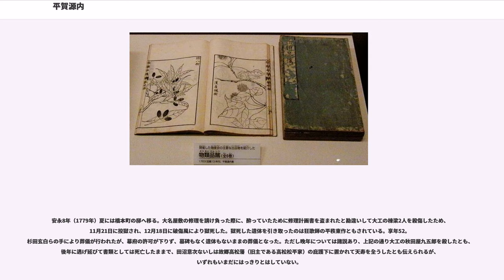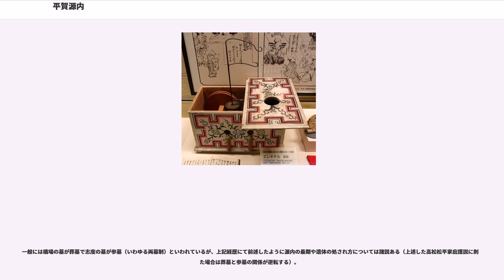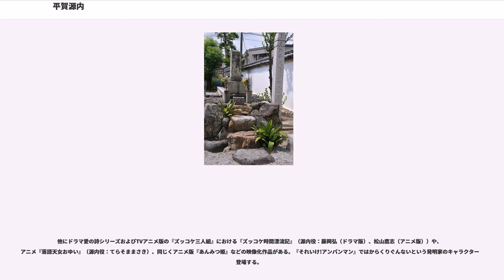平賀源内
平賀 源内（ひらが げんない、享保13年（1728年） - 安永8年12月18日（1780年1月24日））は、江戸時代中頃の人物。本草学者、地質学者、蘭学者、医者、殖産事業家、戯作者、浄瑠璃作者、俳人、蘭画家、発明家として知られる。

源内は通称で、元内とも書いた。諱は国倫（くにとも）、字は子彝（しい）。数多くの号を使い分けたことでも知られ、画号の鳩渓（きゅうけい）、俳号の李山（りざん）をはじめ、戯作者としては風来山人（ふうらいさん じん）、浄瑠璃作者としては福内鬼外（ふくうち きがい）の筆名を用い、殖産事業家としては天竺浪人（てんじくろうにん）、生活に窮して細工物を作り売りした頃には貧家銭内（ひんか ぜにない）などといった別名でも知られていた。

讃岐国寒川郡志度浦（現在の香川県さぬき市志度）の白石家の三男として生まれる。父は白石茂左衛門（良房）、母は山下氏。兄弟が多数いる。白石家は讃岐高松藩の足軽身分の家で、元々は信濃国佐久郡の豪族（信濃源氏大井氏流平賀氏）だったが、『甲陽軍鑑』によれば戦国時代の天文5年（1536年）11月に平賀玄信の代に甲斐の武田信虎による侵攻を受け、佐久郡海ノ口城において滅ぼされた。後に平賀氏は奥州の白石に移り伊達氏に仕え白石姓に改め、さらに伊予宇和島藩に従い四国へ下り、讃岐で帰農した伝承がある。源内の代で姓を白石から平賀に復姓したと伝わる。

幼少の頃には掛け軸に細工をして「お神酒天神」を作成したとされ、その評判が元で13歳から藩医の元で本草学を学び、儒学を学ぶ。また、俳諧グループに属して俳諧なども行う。寛延元年（1748年）に父の死により後役として藩の蔵番となる。宝暦2年（1752年）頃に1年間長崎へ遊学し、本草学とオランダ語、医学、油絵などを学ぶ。留学の後に藩の役目を辞し、妹に婿養子を迎えさせて家督を放棄する。

大坂、京都で学び、さらに宝暦6年（1756年）には江戸に出て本草学者田村元雄（藍水）に弟子入りして本草学を学び、漢学を習得するために林家にも入門して聖堂に寄宿する。2回目の長崎遊学では鉱山の採掘や精錬の技術を学ぶ。宝暦11年（1761年）には伊豆で鉱床を発見し、産物のブローカーなども行う。物産博覧会をたびたび開催し、この頃には幕府老中の田沼意次にも知られるようになる。宝暦9年（1759年）には高松藩の家臣として再登用されるが、宝暦11年（1761年）に江戸に戻るため再び辞職する。このとき「仕官お構い」（奉公構）となり、以後、幕臣への登用を含め他家への仕官が不可能となる。宝暦12年（1762年）には物産会として第5回となる「東都薬品会」を江戸の湯島にて開催する。江戸においては知名度も上がり、杉田玄白や中川淳庵らと交友する。

宝暦13年（1763年）には『物類品隲』（ぶつるいひんしつ）を刊行。オランダ博物学に関心をもち、洋書の入手に専念するが、源内は語学の知識がなく、オランダ通詞に読み分けさせて読解に務める。文芸活動も行い、談義本の類を執筆する。明和年間には産業起業的な活動も行った。明和3年（1766年）から武蔵川越藩の秋元凉朝の依頼で奥秩父の川越藩秩父大滝（現在の秩父市大滝）の中津川で鉱山開発を行い、石綿などを発見した（現在のニッチツ秩父鉱山）。秩父における炭焼、荒川通船工事の指導なども行う。現在でも奥秩父の中津峡付近には、源内が設計し長く逗留した建物が「源内居」として残っている。安永2年（1773年）には出羽秋田藩の佐竹義敦に招かれて鉱山開発の指導を行い、また秋田藩士小田野直武に蘭画の技法を伝える。

安永5年（1776年）には長崎で手に入れたエレキテル（静電気発生機）を修理して復元する。

安永8年（1779年）夏には橋本町の邸へ移る。大名屋敷の修理を請け負った際に、酔っていたために修理計画書を盗まれたと勘違いして大工の棟梁2人を殺傷したため、11月21日に投獄され、12月18日に破傷風により獄死した。獄死した遺体を引き取ったのは狂歌師の平秩東作ともされている。享年52。杉田玄白らの手により葬儀が行われたが、幕府の許可が下りず、墓碑もなく遺体もないままの葬儀となった。ただし晩年については諸説あり、上記の通り大工の秋田屋九五郎を殺したとも、後年に逃げ延びて書類としては死亡したままで、田沼意次ないしは故郷高松藩（旧主である高松松平家）の庇護下に置かれて天寿を全うしたとも伝えられるが...